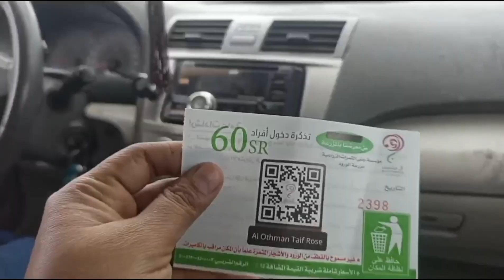Rose Garden Khamis Mushait Saudi Arabia | Beautiful Garden in Khamis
Rose Garden Khamis Mushait Saudi Arabia | Beautiful Garden in Khamis ‎@Shama zainab khan